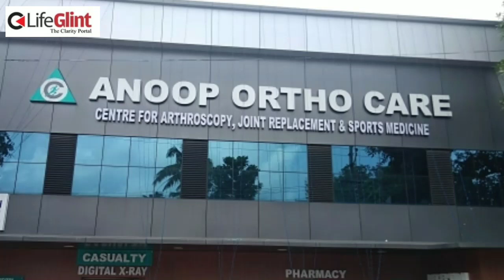Dr. Anoop Krishna | Kollam | ഡോ. അനൂപിന്റേത് ആത്മഹത്യയല്ല, നടന്നത് ആള്‍ക്കൂട്ട ആക്രമണം